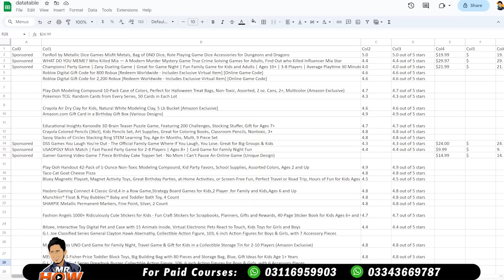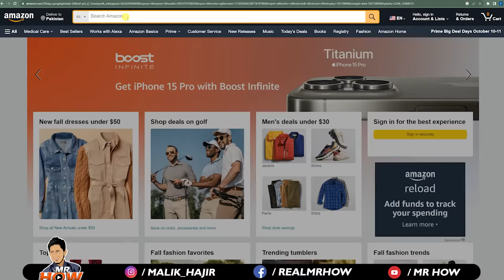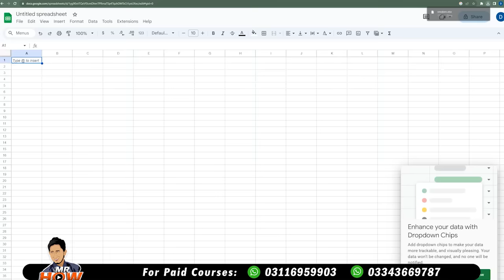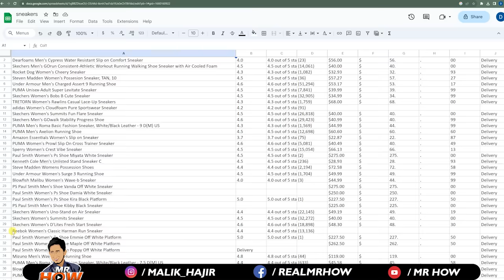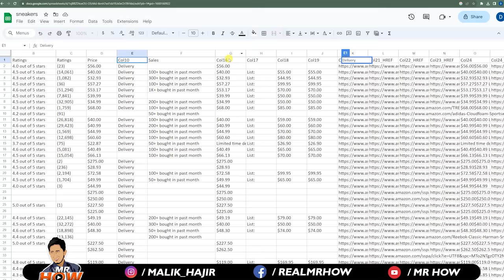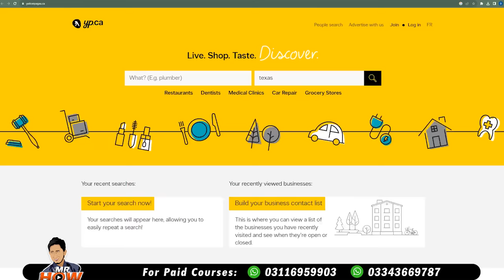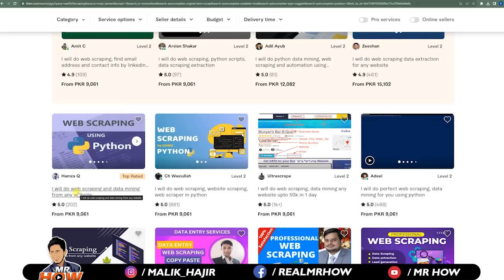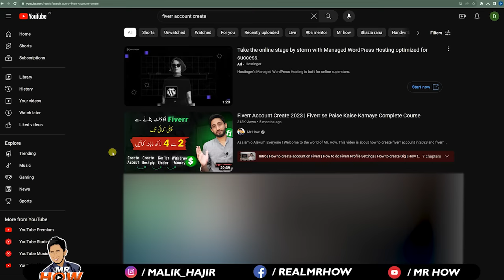Online Data Entry Jobs | Live Work From Home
Welcome to Mr How YouTube Channel. This video is about online data entry jobs work from home